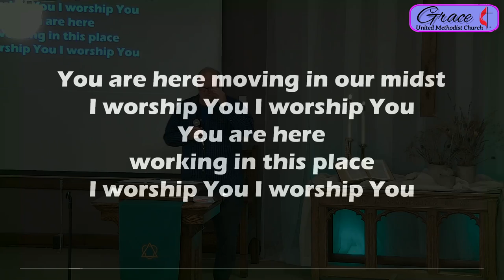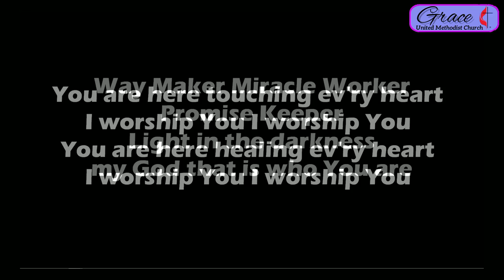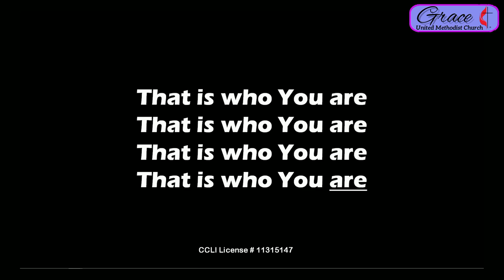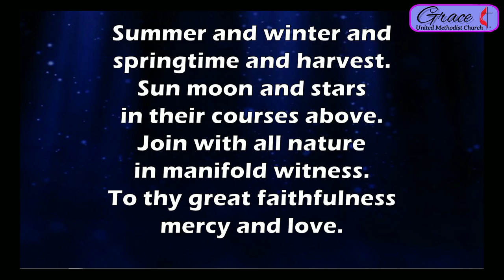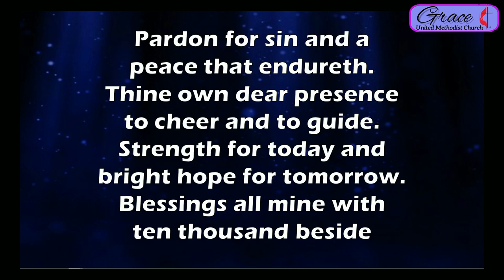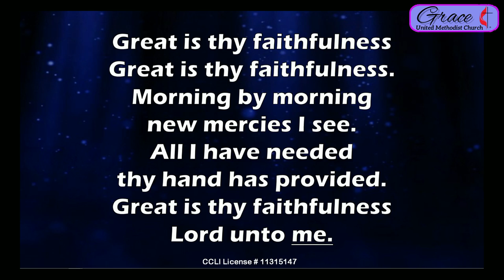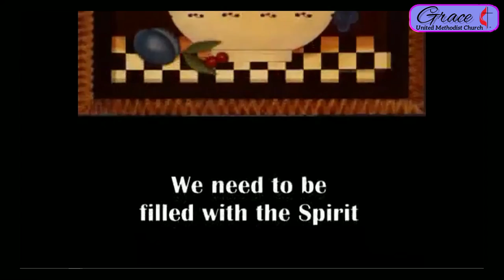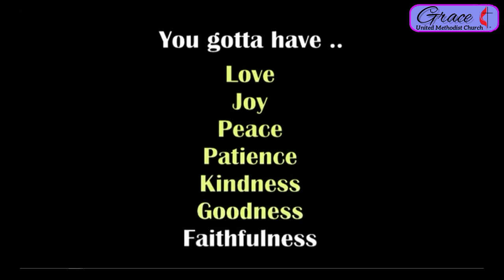Grace UMC and Walnut Grove. September 19, 2021